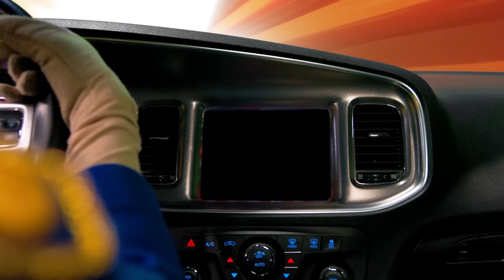🚓 Compilation Police - Les enfants sont des policiers 👮Les enfants font semblant de jouer ! ⛑Kidibli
WOW ! Les enfants jouent aux policiers avec des voitures de police ! 👮🚓 Venez jouer avec Kidibli !

🎁 Découvrez le monde merveilleux des jouets pour enfants 🎁.

Kidibli est une chaîne pour les enfants et toute la famille ! Regarde les meilleures vidéos éducatives pour les enfants, le jeu de simulation de la ville Lego, la construction de Lego à la cour de récréation. Joue avec tes amis et notre mascotte ! Avec Kidibli, tu peux devenir un policier, un vétérinaire, un pompier et même un conducteur de camion poubelle ! Joue avec tes parents, construis une ville en Lego à la maison, joue avec tes animaux domestiques, et tout cela en regardant les meilleures vidéos amusantes de Kidibli.